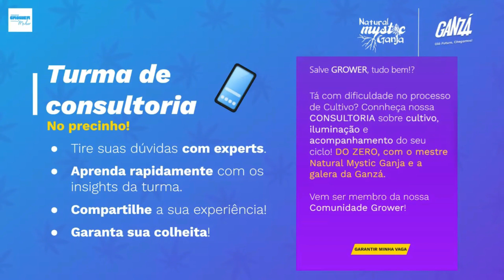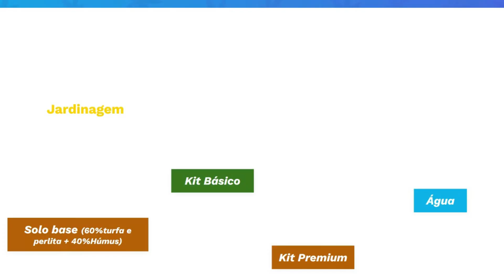São Paulo vai fornecer c@nnab1s medicinal no SUS - React vídeo do Caiê Moura